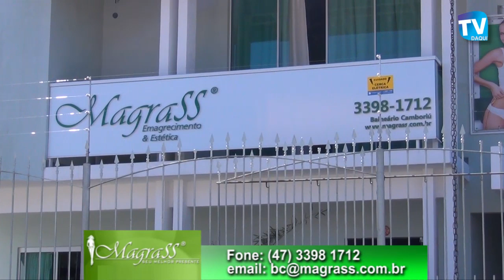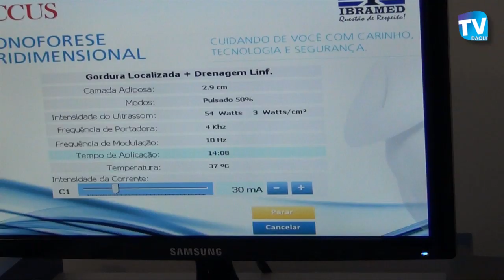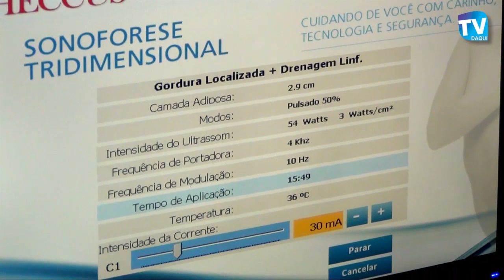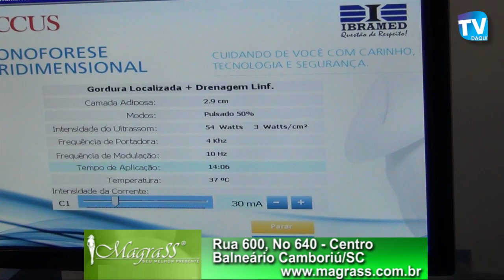Magrass - Heccus tratamento indicado para combater a celulite e gordura localizada